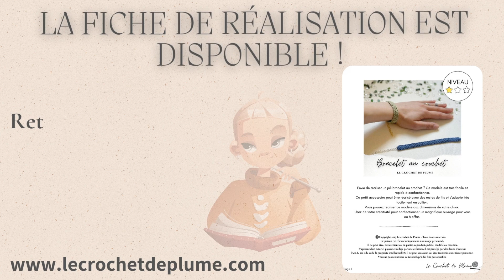Comment faire un bracelet ou collier au crochet ? Tuto crochet gratuit ✨ Toutes tailles ✨ Passion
Tuto bracelet ou collier au crochet. Comment faire un bracelet ou collier au crochet pour la fête des mères ? Un modèle super facile et rapide à confectionner.

Rejoignez cette chaîne pour bénéficier d'avantages exclusifs / Participer au Live / 1 PDF offert tous les mois :

Vous souhaitez apprendre le crochet (photos pas à pas et explications)

✨ *Le matériel*

- Crochet n°1,50 ;
- Fermoir crabe et chaînette
- Aiguille à laine, ciseaux.

Taille proposée : adaptable à n'importe quel tour de poignet ou ras de cou.

Vous pouvez également utiliser des équivalences pour vos fils.

✨ *Techniques utilisées*

- Maille en l'air : m.l.
- Maille coulée : m.c.
- Maille serrée : m.s.

Besoin d'aide dans la réalisation des points ci-dessus ? Rendez-vous sur mes leçons de crochet

Bisous, Bisous !